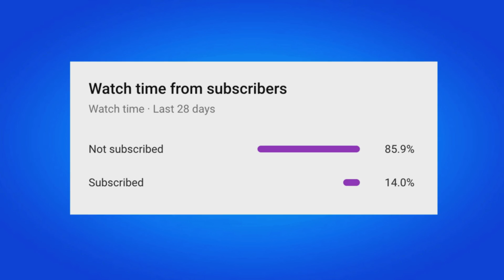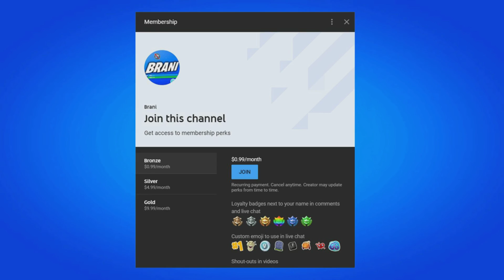CONTENT CREATOR ICON SERIES SKINS RETURN RELEASE DATE IN FORTNITE ITEM SHOP CHAPTER 4 SEASON 4!